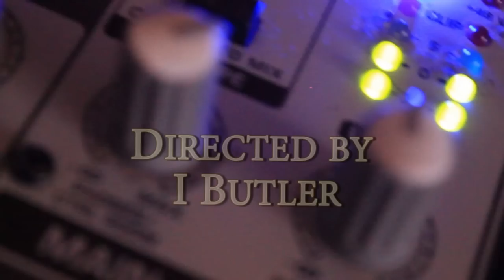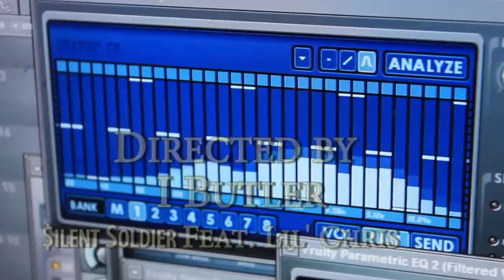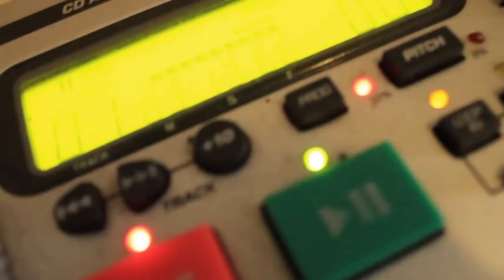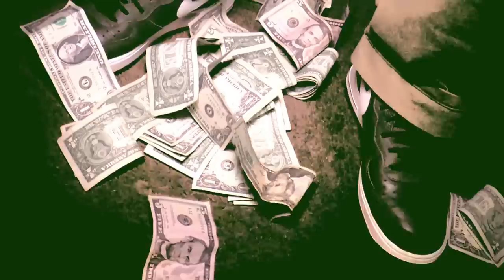Lil' Chri$ & $ilent Soldier - ''NOMO'' (OFFICIAL VIDEO) [WATCH IN HD]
Lil' Chris & $ilent Soldier - ''NOMO''
HBR Records
Directed by Butler Boy
Butler Boy Films